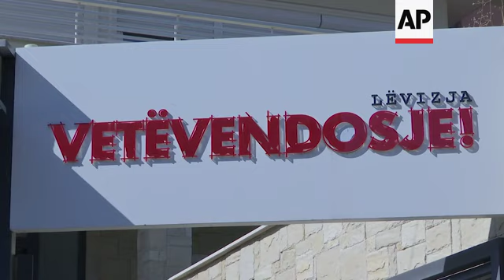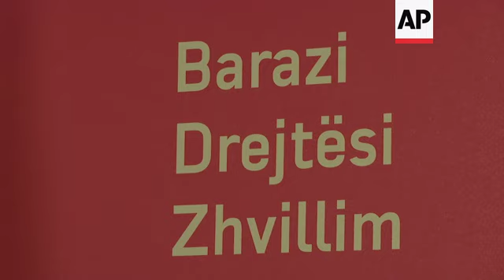AP interview with PM candidate Albin Kurti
(8 Oct 2019) After winning a snap poll, Kosovo's nominee for prime minister said he wouldn't be rushing into a European Union-facilitated dialogue with Serbia because it wasn't one of his top priorities.
Albin Kurti's left-wing Movement for Self-Determination, or Vetevendosje, won Sunday's election, overcoming the former independence fighters who governed post-war Kosovo.
But Kurti's party did not garner enough votes to rule on its own and has asked the ex-opposition Democratic League of Kosovo to form a coalition.
EU observers said Kosovo's general election was "well-administered and transparent," although they criticised intimidation of ethnic Serbs by the main party representing the country's Serb minority.
"It cannot be top priority on day one of me as a new prime minister," he said in an interview with the Associated Press on Tuesday.
He said he would lift his predecessor's 100% tariff on Serb goods, which stalled the EU-facilitated talks.
Kosovo's 2008 declaration of independence from Serbia is not recognised by Belgrade, leading to continuing friction between the two countries.
Kurti said he was hoping to meet on Wednesday with US President Donald Trump's envoy for the Kosovo-Serbia dialogue, Ambassador Richard Grenell, who is to visit the country.
"The new government is going to have more space, more possibilities to deepen the relations ... (with) the United States, which proved to be an ally and a partner both in war and in peace," he said.
The Belgrade-backed Serb List party won the 10 seats guaranteed to Serbs in the 120-seat Parliament. Ten others are reserved for other minorities.
On including a representative from the ethnic Serb minority, he preferred a "Serb minister who comes from those Serbs who recognise the independence of Kosovo."
Serbian Defence Minister Aleksandar Vulin called him "scum" and the Serbian official dealing with Kosovo, Marko Djuric, said he was a liar and "extremist" who was "stamping" on the "democratic rights" of Kosovo Serbs.
Kurti served more than two-and a-half years of jail in Serbia for his pro-independence activities and was released in 2001 following Western pressure on Belgrade.
"It's very sad to see how Belgrade is not facing its own past," said Kurti.